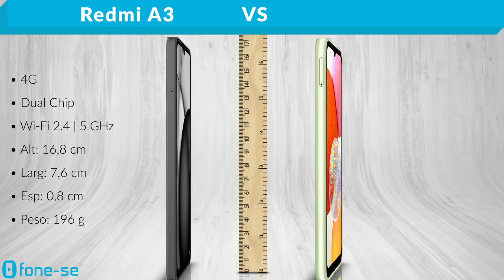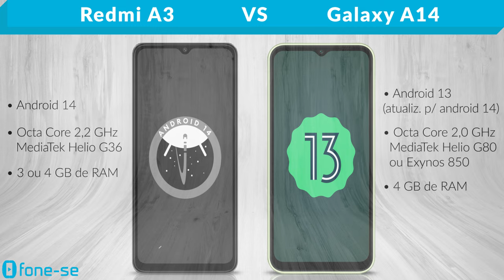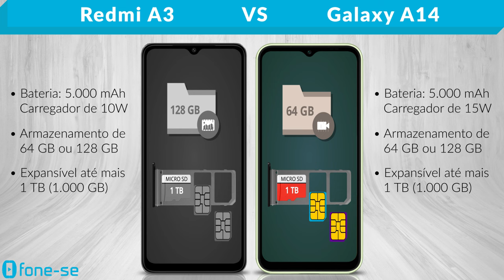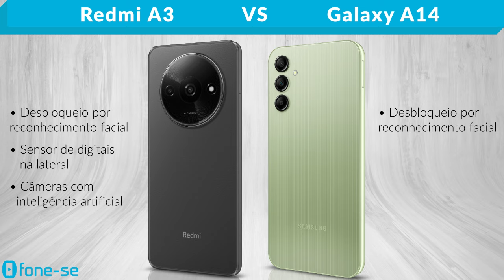Redmi A3 vs A14 (Comparativo & Preços)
Redmi A3 vs A14 4G. Confira a ficha técnica do Xiaomi Redmi A3 e do Samsung Galaxy A14, uma comparação de tamanho exclusiva (3D), e muito mais.

Links para comprar:

(Redmi A3)

(A14 4G)

Pergunta:
De qual cor vocês gostaram mais: Verde Floresta do Redmi A3 ou Verde Claro do A14 4G?